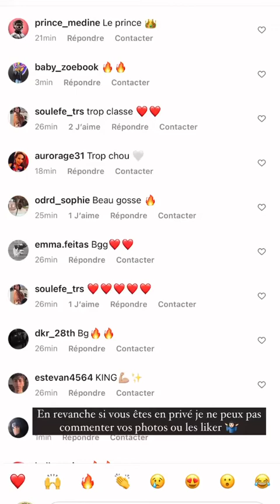ILLAN CTO - 28 Février 2022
Les amis on se retrouve pour mon vlog du 28 Février 2022 sur notre chaine - Pour retrouver tous mes vlogs direction ma playlist